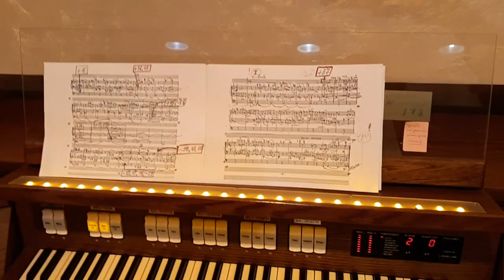Т.Смирнова "Истории из жизни" партита для органа.Репетиция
Александра Максимова (орган)